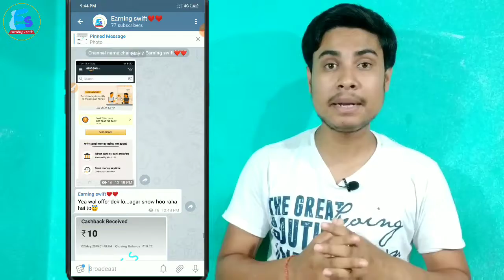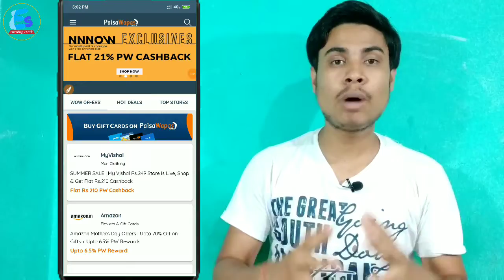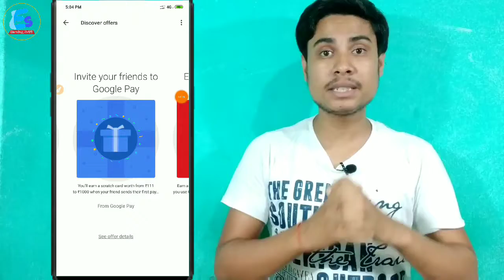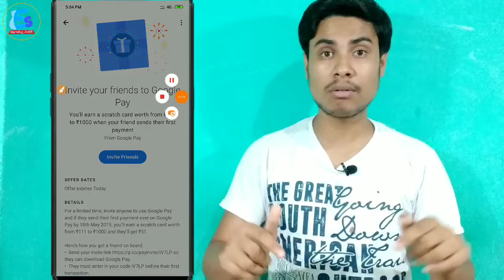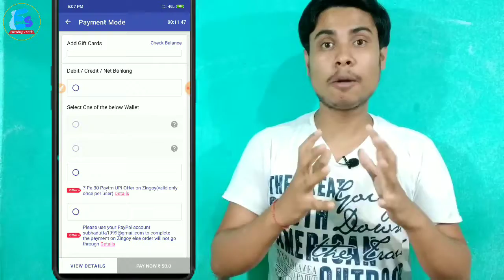🔥Loot offer🔥|| Free t-shirts|| Free paytm cash ₹30 || Google pay per reffer ₹111-1000